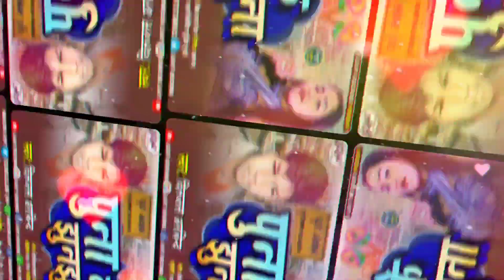#2022 का सुपरहिट गाना | ले आईहs पुना के झुनझुना | Puna Ke Jhunjhuna | Diljas Abvind | Bhojpuri Dj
◆Song : Puna Ke Jhunjhuna
◆Singer : Diljas Arbind
◆Lyrics : Vikram, Raja Raushan
◆Director : Saharsh Raj
◆Recoding : Saharsh Studio Bhutahi Chowk Sitamarhi
◆Publicity Design : Pyare Arun Yadav

♪JioSaavn:
♪Gaana:
♪Amazon Prime Music:
♪Wynk:
♪Resso:
♪Boomplay Music:
♪YouTube Music:

ले आईहs पुना के झुनझुना
Puna Ke Jhunjhuna
Lele Aiha Puna Ke Jhunjhuna
bhojpuri viral song,
bhojpuri dj viral song,
bhojpuri  dj remix songs,
bhojpuri naya  video 2022,
bhojpuri hit  song 2022,
bhojpuri nonstop bhojpuri song,
bhojpuri nonstop hit song,
bhojpuri naya video song 2022,
bhojpuri ke naya gana,
bhojpuri ka naya gana,
bhojpuri ka hit video gana,
bhojpuri hit 2022,
khesari lal bhojpuri video song,
awdhesh premi,
awdhesh premi new song,
awdhesh premi ka bhojpuri gana,
awdhesh premi ke bhojpuri gana,
awdhesh premi ka bhojpuri geet,
awdhesh premi bhojpuri song,
awdhesh premi bhojpuri dj ,
awdhesh premi dj bhojpuri song,
awdhesh premi bhojpuri song 2022,
pawan singh,
pawan singh new song,
pawan singh ke naya bhojpuri gana,
pawan singh naya bhojpuri geet,
pawan singh ke naya bhojpuri video 2022,
pawan singh new bhojpuri song,
pawan singh bhojpuri 2022,
ankush raja ke bhojpuri gana,
ankush raja ka bhojpuri geet,
ankush raja bhojpuri song,
ankush raja bhojpuri dj ,
ankush raja dj bhojpuri song,
ankush raja bhojpuri song 2022
shilpi raj,
shilpi raj new song,
shilpi raj ka bhojpuri gana,
shilpi raj ke bhojpuri gana,
shilpi raj ka bhojpuri geet,
shilpi raj bhojpuri song,
shilpi raj bhojpuri dj ,
shilpi raj dj bhojpuri song,